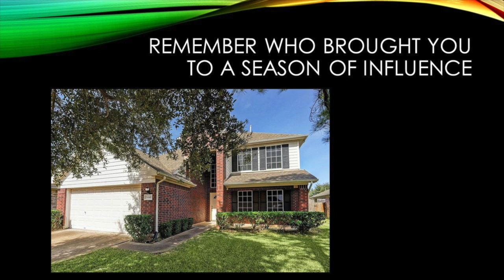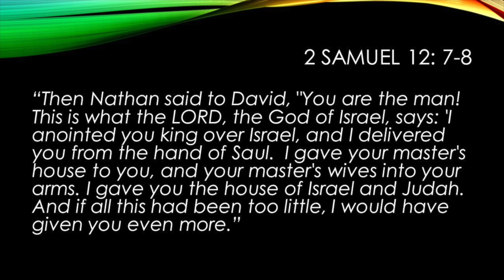Faithful in Influence: King David - God wants him (and us) to remember who brought us to influence.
After David sinned with Bathsheba, Nathan the prophet uses powerful words telling David how God was the one that gave him favor, blessing, and influence. It is easy for us as believers in Christ to forget that promotion comes from the Lord.  A key to staying faithful is a humble attitude of remembering that God brought us to the places of influence where we are at. Don't forget to dance with the one that brought you.